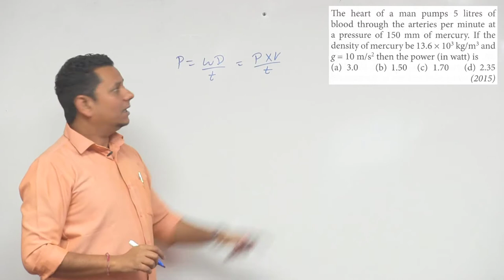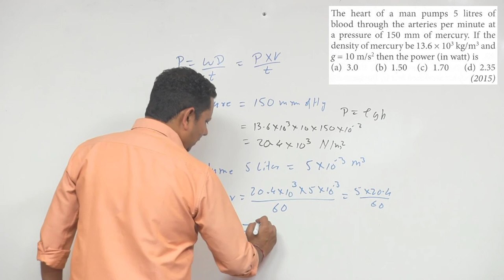The heart of a man pumps 5 litres of blood through the arteries per minute at a pressure of 150 mm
The heart of a man pumps 5 litres of blood through the arteries per minute at a pressure of 150 mm of mercury. If the density of mercury be 13.6 x 103 kg/m3 and g = 10 m/s2 then the power (in watt) is (NEET 2015)